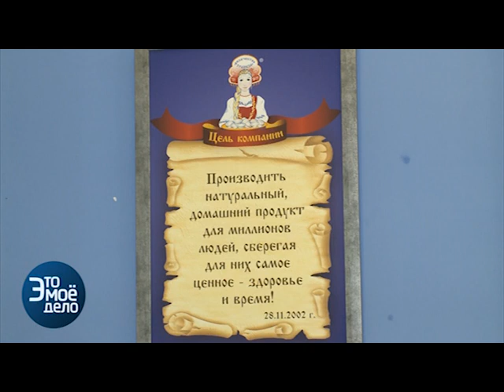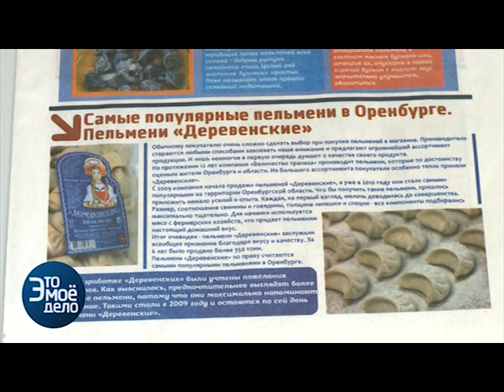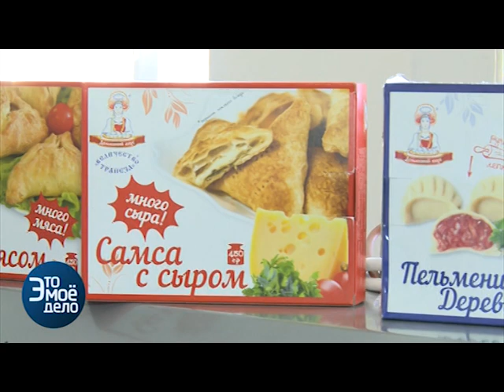ЭТО МОЁ ДЕЛО в гостях у производителя пельменей 12 03 15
Галина Косенко - директор ООО "Величество Трапеза" , производство замороженных полуфабрикатов